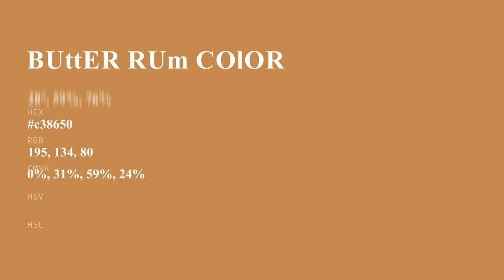Butter Rum color c38650 hex color - Yellow color - Cool color c38650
What color is Butter Rum ? c38650 hex color - Yellow color - Cool color c38650

Hex c38650 Color Code is also known as Butter Rum color.